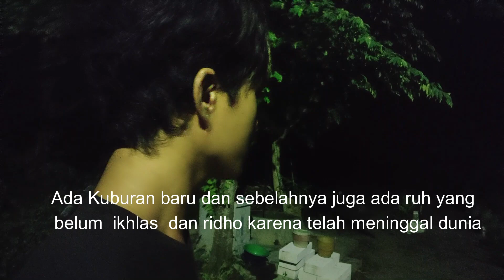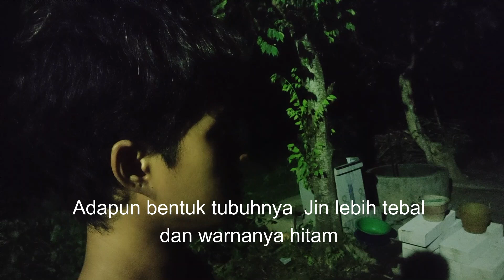ARWAH GENTAYANGAN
ORANG-ORANG YANG MENINGGAL DUNIA SEDANGKAN  JIWA DAN HATINYA MASIH TERIKAT DENGAN HARTA BENDANYA, KEKAYAAN, JABATAN, UANG DAN TANAHNYA. TERIKAT KARENA SANGKING CINTANAYA KEPADA ISTRI DAN ANAKNYA ATAU KHAWATIR ISTRI DAN ANAKNYA TIDAK ADA YANG MERAWAT DAN MEMBERI BELANJA   MAKA AKAN MEMBUAT ORANG YANG MENINGGAL TERSEBUT JIWANYA MENJADI TERIKAT SEHINGGA MENGGANGGU PERJALANAN RUH-NYA UNTUK PULANG KE ALAM BARZAKH.

KETERIKATAN DAN BELENGGU TERSEBUT MEMBUAT RUHNYA ENGGAN UNTUK PULANG KE ALAM BARZAKH DAN MASIH BERADA DI SEKITAR RUMAH, ISTRI DAN ANAKNYA, HARTANYA DAN KUBURANNYA TEMPAT JENAZAH DISEMAYAMKAN.

BEGITU JUGAA FAKOR KELUARGAA YANG DITINGGAL SANGAT DOMINAN SEKALI TERKAIT DENGAN KETERIKAAN DAN BELENGGU RUH YANG MENINGGAL DUNIA. JIKA KELUARGA YANG DITINGGAL  SUDAH IKHLAS DAN MENERIMA TAKDIR KEMATIAN DAN RELA DITINGGALKAN, MAKA MEMBUAT IKATAKAN DAN BELENGGU ANTARA YANG HIDUP DAN YANG MENINGGAL DUNIA MENJADI TERPUTUS.

OLEH KARENA ITU MEREKA BUTUH KIRIMAN DOA  DARI KELUARGANYA TERUTAMA ISTRI DAN ANAKNYA UNTUK MENYADARKAN JIWANYA BAHWA MEREKA HARUS MENERIMA DAN RIDHO DENGAN TAKDIR KEMATIAN YANG TELAH DITETAPKAAN.

UNTUK LEBIH LENGKAPNYA SILAHKAN LIHAT DAN TONTON VIDEO DI  BAWAH INI: